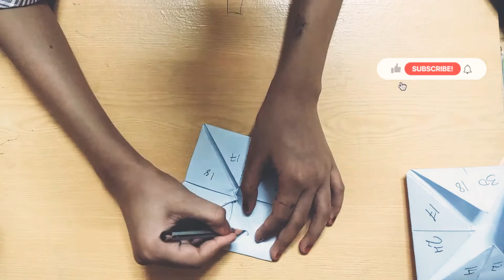let's play a game with paper / fathima's heaven